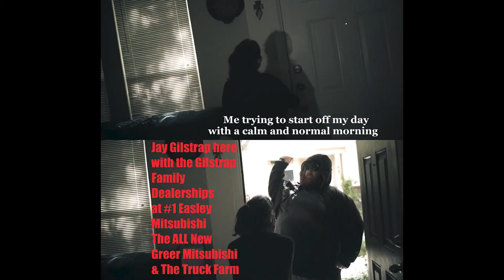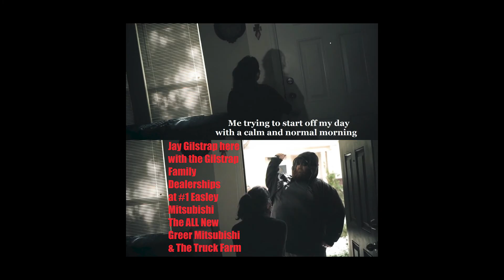Jay Gilstrap and the Gilstrap Family Dealerships - The most annoying greenville radio ad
with a recording of the Gilstrap Radio Ads I took with my dashcam. Some people don't believe how annoying they are so you can show them this video if you're from Greenville.

This particular ad was from March and April of 2019